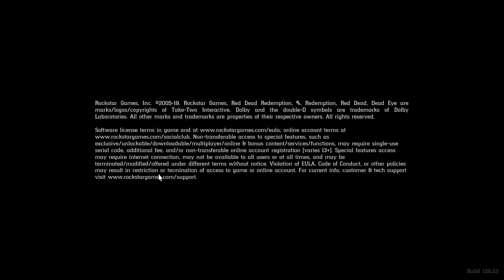Smoking And Other Hobbies - Red Dead Redemption 2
Story
Outside of Flatneck Station, an excitable man named Phineas T. Ramsbottom gains the attention of the player. He shares his passion for smoking, and that he smokes up to '200 cigarettes in one day'. Not for the cigarettes themselves, but for the collectible cigarette cards that can be found in packs. He briefly shows off some of his collection including gunslingers, circus freaks, and feline predators before packing up. He says that he'll pay good money for a completed set of the cards and gives the player his card before leaving on a train.

The player must then traverse the world in search for the Cigarette Cards, which are located in every settlement, region and state in the map. If the player wishes to complete the mission faster, they can simply purchase Premium Cigarette packs from any General Store; each pack gives the player one Cigarette Card each.

Once all the cigarette cards are collected, visit a post office to mail them to Phineas for a reward.